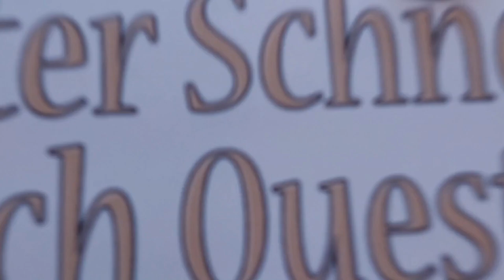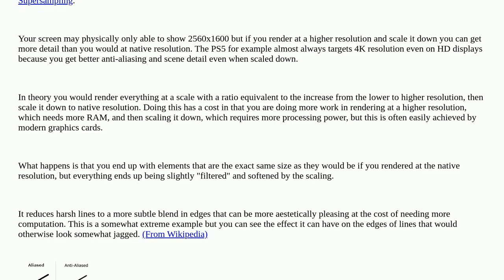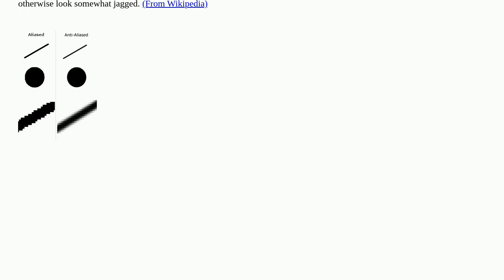How does a screen display a higher resolution than its physical resolution?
A special thanks goes out to the community

  display resolution